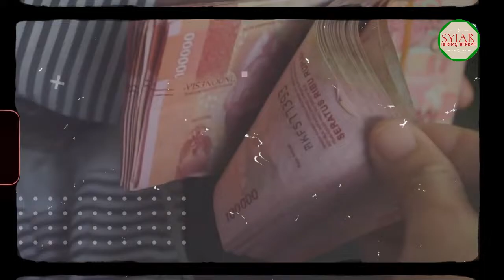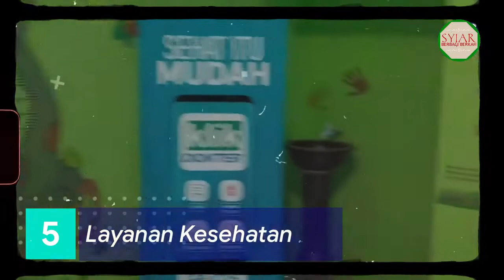USAHA YANG MENJANJIKAN DI MASA DEPAN